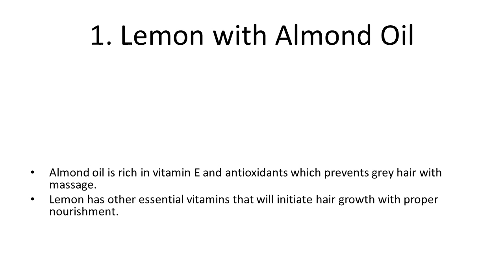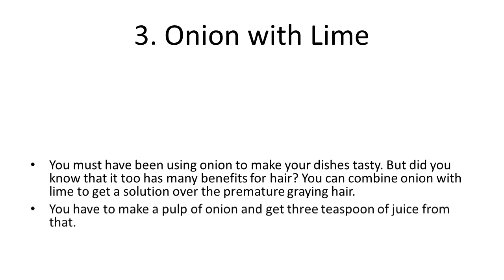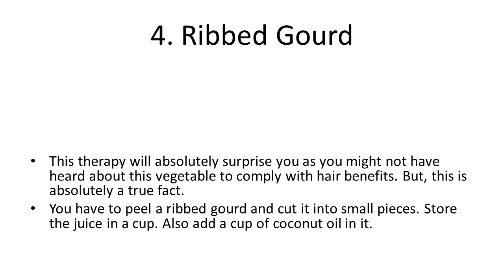Home Remedies to Get Black Hair Naturally | Health Tips